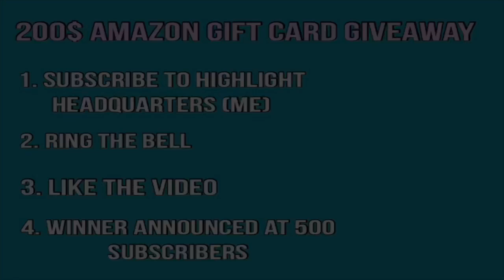Golden State Warriors vs LA Lakers Game Recap | 12/25/18 | NBA